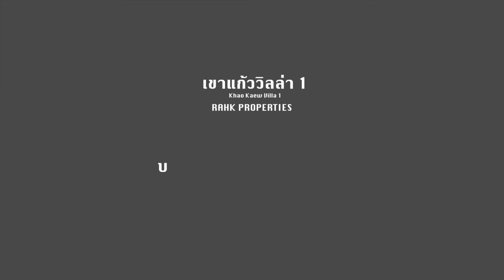เขาแก้ววิลล่า1 : บรรยากาศภายในโครงการ - Khao Kaew Villa 1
บรรยากาศภายในโครงการ

เขาแก้ววิลล่า 1 : บ้านเดี่ยวพร้อมสระว่ายน้ำส่วนตัว สไตล์โมเดิร์นทรอปิคอล อ่าวนาง กระบี่

รายละเอียดเพิ่มเติมสามารถติดต่อเข้ามาสอบถามได้ครับ